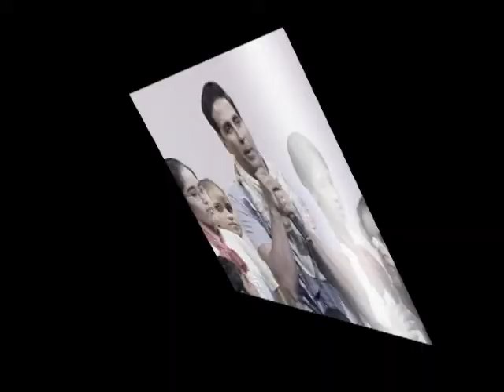Salman Khan takes over Akshay's Khatron Ke Khiladi! - Latest Bollywood News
Salman Khan takes over Akshay's Khatron Ke Khiladi!  - Latest Bollywood News. Akshay Kumar who is famously known as Mr. Khiladi is Bollywood is unfortunately replaced by superstar Salman Khan for the reality television show Khatron Ke Khiladi. To know more to it, take a peek...Check it out to know more. for the latest bollywood film reviews, makings & trailers.